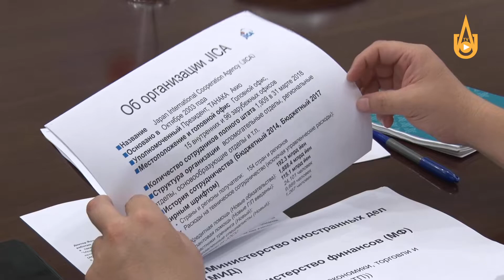О сотрудничестве АГМК с Японской компанией Japan International Cooperation Agency